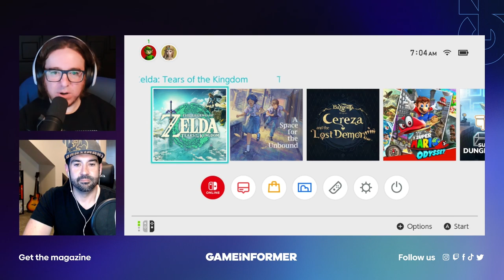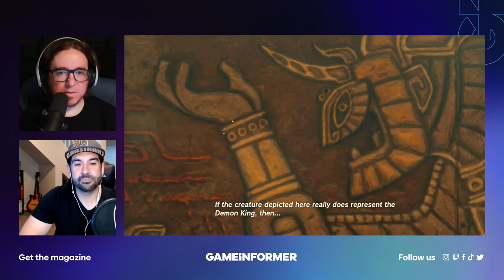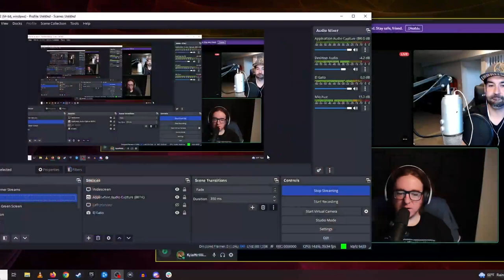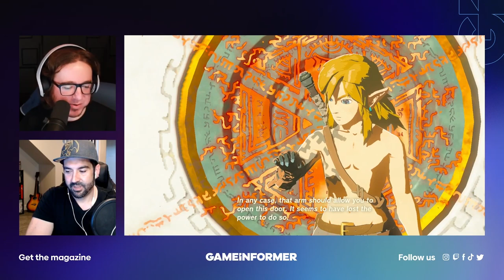The Legend Of Zelda: Tears Of The Kingdom | New Gameplay Today Live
Join Game Informer's Kyle Hilliard and Brian Shea for a Zelda: Tears of the Kingdom eve live streeam to check out the game's opening moments. You can read our full Tears of the Kingdom review on gameinformer.com, or watch the video review on this very channel.